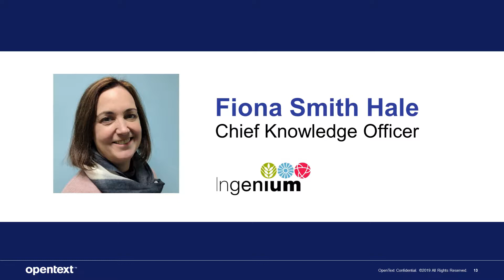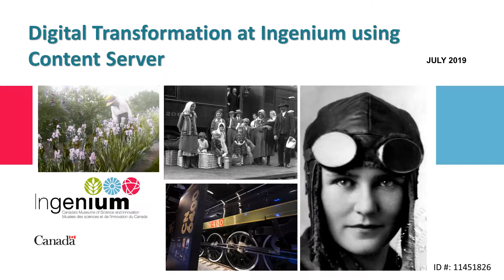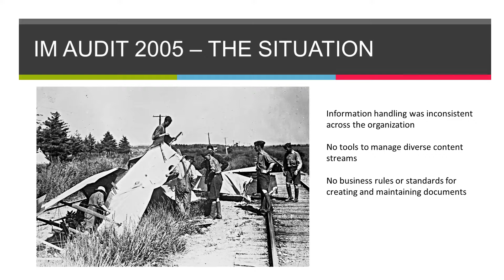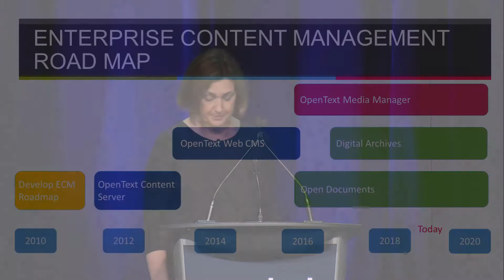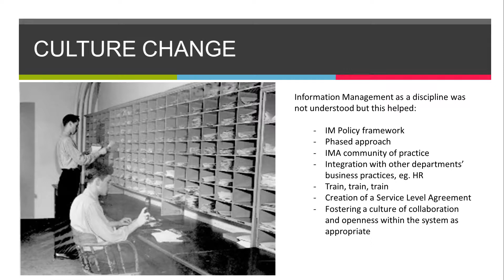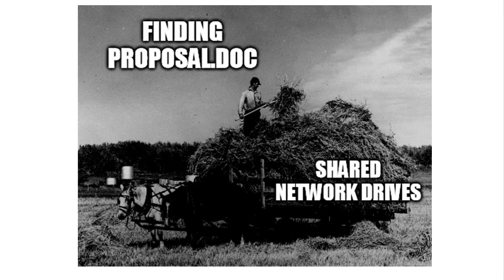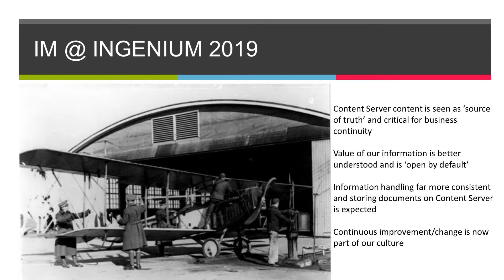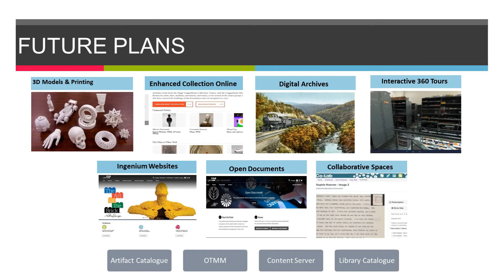Fiona Smith Hale from Ingenium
Fiona Smith Hale, Chief Knowledge Officer at Ingenium, Canada’s Museums of Science and Innovation, shares her Digital Transformation journey with OpenText Content Suite